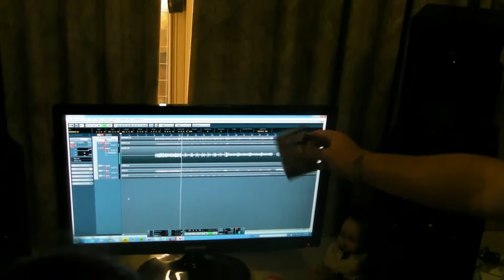FOFO DIARYS Edit 1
swg